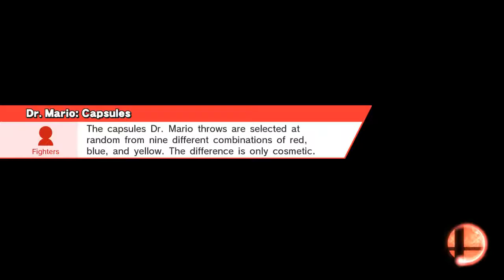Greninja vs Mewtwo online match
Mario Circuit (Brawl) (Ω Form)
Greninja, Mewtwo